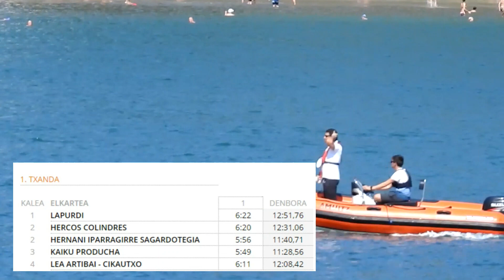2018-ETE LIGA-TXINGUDIKO X.BANDERA